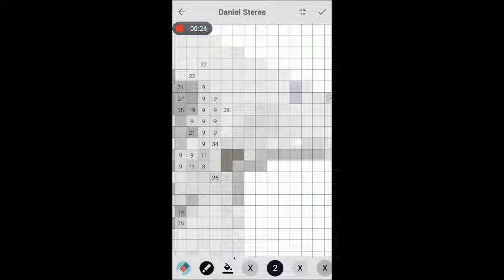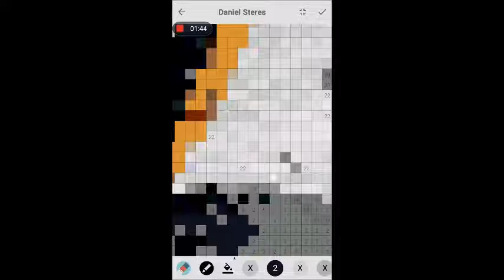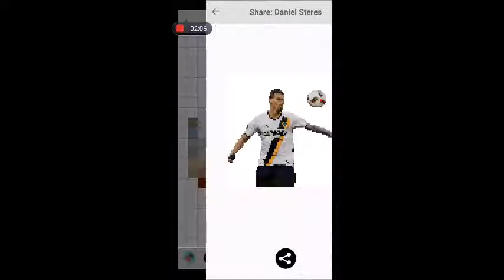Pixel Coloring Daniels Stares